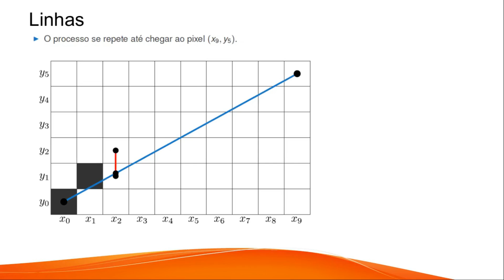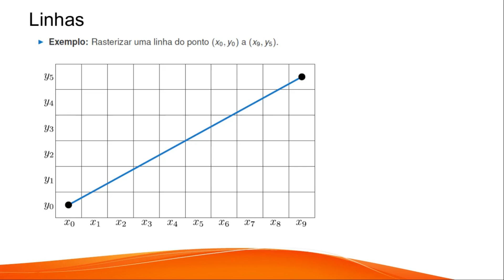04b - Computação Gráfica (Pipeline de Render Gráfico) Curvas parte 2 (Linha Bresenham)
Neste vídeo veremos o funcionamento do algoritmo de Bresenham
Maiores detalhes sobre cálculos veja: